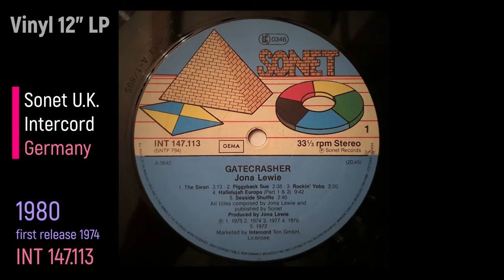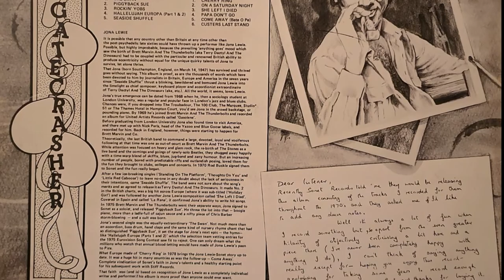Jona Lewie - Piggyback Sue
Vinyl 12" LP - 1980 - Jona Lewie/Gatecrasher - Sonet Intercord Germany - INT 147.113 - Seite 1 Track 2

Jona Lewie/Piggyback Sue - first released 1974